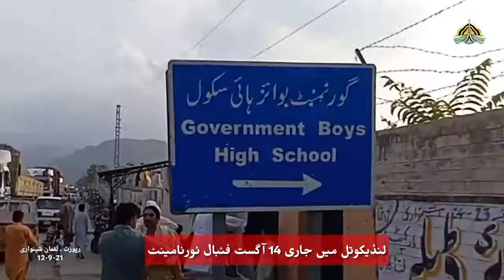Landi kotal 14 August Azadi football tournament لنڈیکوتل آزادی فٹبال ٹورنامینٹ